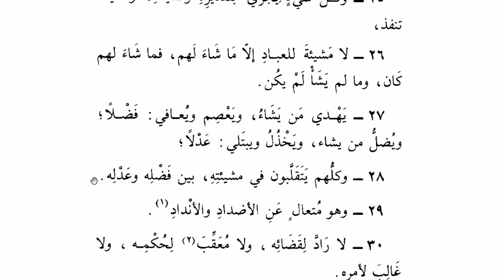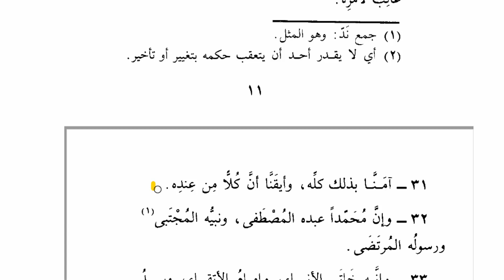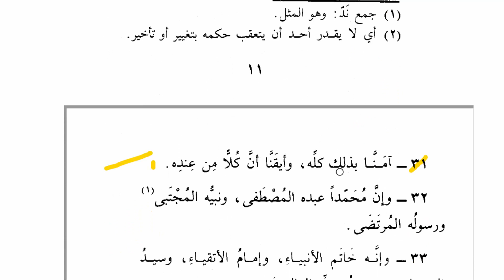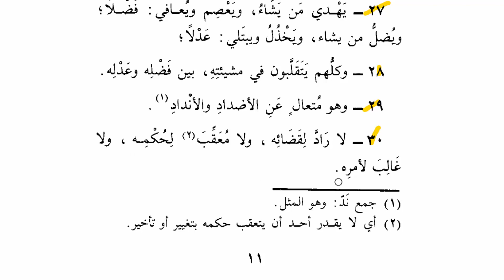26-لا مشيئة للعباد إلا ما شاء لهم{دورة حفظ العقيدة الطحاوية}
26-لا مشيئة للعباد إلا ما شاء لهم{دورة حفظ العقيدة الطحاوية}
متن العقيدة الطحاوية المسماة بـ «بيان اعتقاد أهل السنة والجماعة» أحد أهم الكتب في بيان عقيدة أهل السنة والجماعة كما وردت في منبعيها الكتاب والسنة بعيداً عن الآراء والمذاهب. كتبها أبو جعفر الطحاوي المتوفى سنة 321هـ وقد شرحها كثير من العلماء، وقد تم تسجيلها بالتكرار بطريقة ميسرة سهلة لحفظها.
0:00 | قراءة متأنية لضبط الألفاظ غير منغمة
1:00 | قراءة منغمة لدفع الملل غير سريعة
4:00 | قراءة منغمة سريعة مشتركة بين المعلم والطالب
وينصح بسماع أحد الشروح الميسرة لها .